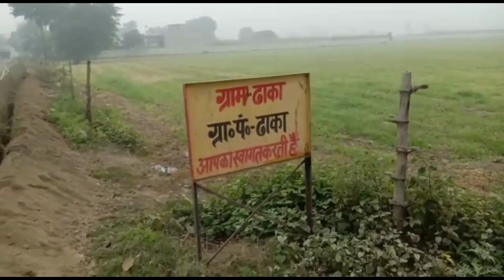शेर की हुई वापसी खेत में ट्रैक्टर फंस गया || Tiger is back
YouTube search

tiger is back
lion is back
sher vapas aa gaya
शेर वापस आ गया
शेर कैसे वापस आया
Sher kaise wapas aaya
sher ki Hui wapasi
khet mein tractor fas Gaya
khet mein tractor kaise fansa
tiger
lion
tractor fas Gaya
viral video
short video
Sher kaise wapas aaya viral video